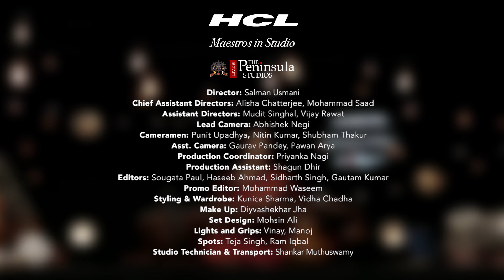Tani Aavarthanam | Trichy S. Krishnaswamy | Pramath Kiran | Carnatic Music | Ghatam | Morchang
Album 16 Track 124

Thani Avarthanam (percussion duet)

This piece highlights the interesting sonic experience between the clay of the Ghatam and the skin of the Tabla. The earthy sound of the Ghatam and the strong sounds of the Tabla weave together a beautiful sonic experience that is very mathematical and aesthetic at the same time.
Pramath Kiran(Tabla and Morsing) a well know percussionist from South of India.He is know for his traditional and intricate style of playing these instruments with a blend of modern accompaniment techniques  Pramath learnt Tabla  under great tabla maestro Pt. Udayraj Kapoor. Later he was trained by Vidwan Anoor Ananthakrishna Sharma who blessed him with art of playing Morsing (Jaws harp) in traditional Carnatic style .

Trichy S. Krishnaswamy

 is a Ghatam artist from India. He trained under the guidance of V Srinivasan and B Harikumar. Krishnaswamy has accompanied many renowned artists including T V Sankaranarayanan, O S Thyagarajan, Neyveli Santhanagopalan, T M  Krishna, Sikkil Gurucharan, Abhishek Raghuram, Sudha Raghunathan, Nithyasree Mahadevan, Gayathri Venkataraghavan, Mahathi, and many others.

Pramath Kiran (Morsing)
S. Krishnaswamy (Ghatam)

Curators: Anil Srinivasan (Carnatic), Kaushiki Chakraborty & Arunabha Deb (Hindustani)

Produced by: Subroto Chattopadhyay & Sita Raina

Project Management for The Peninsula Studios: Avinash Chordia & Narinder Tawakley

Director: Salman Usmani

Audio Recording, Mixing & Mastering: Deepak Samson

Chief Assistant Directors: Alisha Chatterjee, Mohammad Saad
Assistant Directors: Mudit Singhal, Vijay Rawat
Lead Camera: Abhishek Negi
Cameramen: Punit Upadhya, Nitin Kumar, Shubham Thakur
Asst. Camera: Gaurav Pandey, Pawan Arya
Production Coordinator: Priyanka Nagi
Production Assistant: Shagun Dhir
Editors: Sougat Paul, Haseeb Ahmad, Sidharth Singh, Gautam Kumar, Ashish Kumar Pandey
Promos: Mohammad Waseem
Styling & Wardrobe: Kunica Sharma, Vidha Chadha
Make Up: Diyvashekhar Jha
Set Design: Mohsin Ali
Lights and Grips: Vinay, Manoj
Spots: Teja Singh, Ram Iqbal
Studio Technician: Shankar Muthuswamy